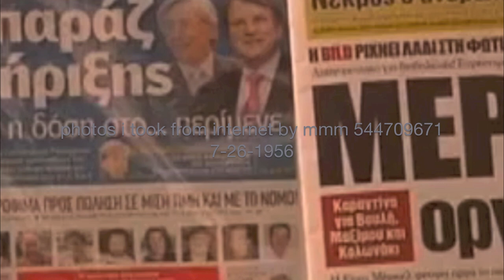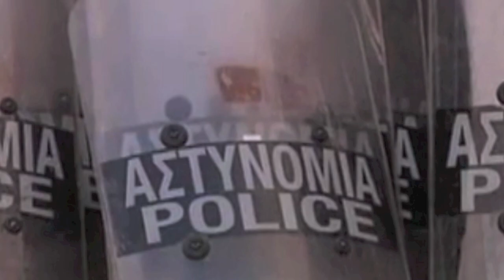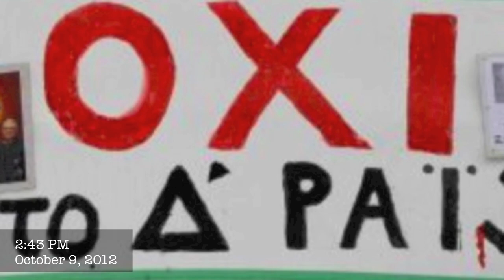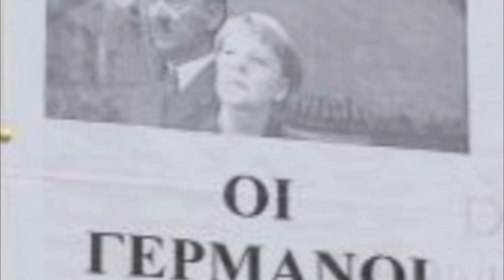20121009 october 9 2012-merkel-greece-athens-austerity-banks-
20121009 october 9 2012 merkel greece athens austerity banks

photographers credits to come when i get to feeling guilty enough or when the greeks get some more fist pics public